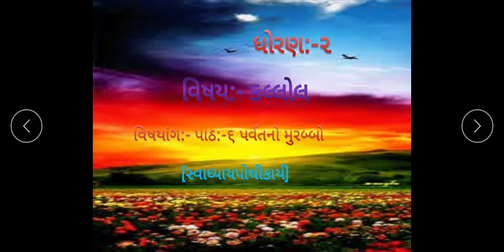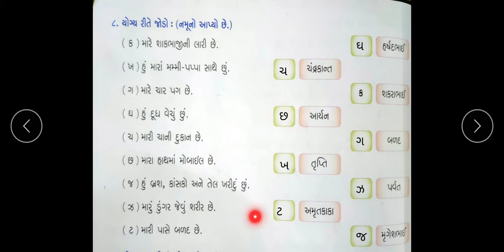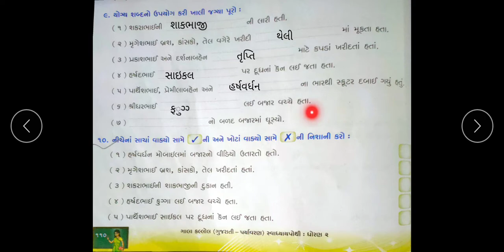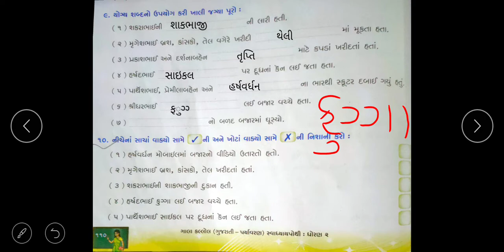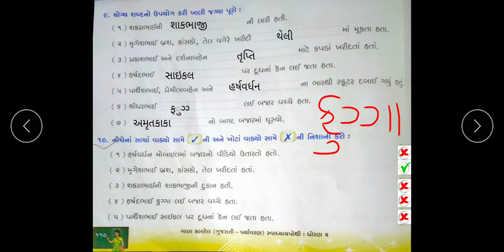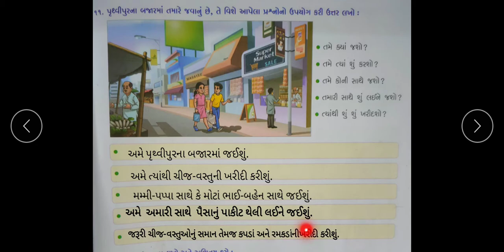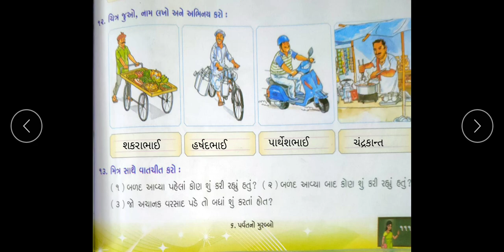JKMBPS ધોરણ:-૨ વિષય-કલ્લોલ પાઠ:-૬-પર્વત નો મુરબ્બો( સ્વાધ્યાય પોથી કાર્ય)